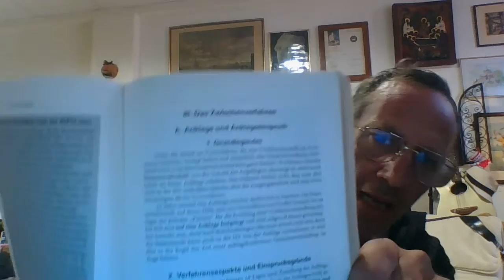Walter Lanegger spricht über KONKRETES! - einem BUNDESVERBRECHERWESEN und einer FREUNDLWIRTSCHAFT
Taktische Gründe eines Bundeswesens sich einer brisanten Kausa zu entziehen ist, einfach EINE PERSON mit getürkten GUTACHTEN und UNTÄTIGEN ANWÄLTEN irgendwie zum SCHWEIGEN zu bringen oder sogar konkret der Freiheit berauben ...JA! das ist einfacher als eben von AMTSWEGEN gegen doch zig MINISTER+INNEN als auch  zig Beamte  dann AMTLICHE VERFAHREN EINZULEITEN... stellt sich sohin die Frage  " IST ÖSTERREICH WIRKLICH BEREITS DERART KORRUMPIERT DASS MAN DER WAHRHEIT MIT ALLEN MITTELN HIER AUSWEICHT?"